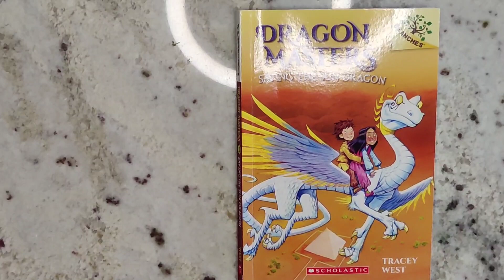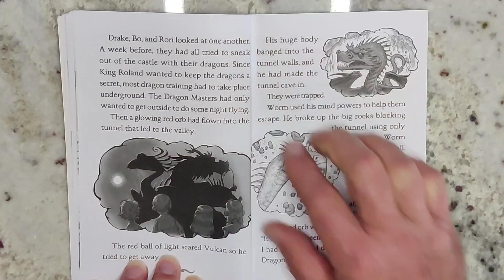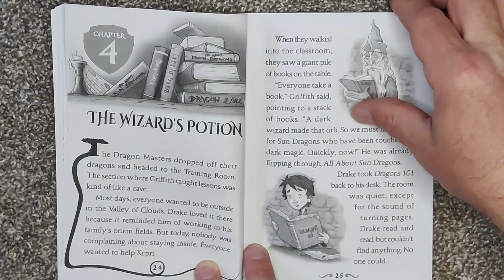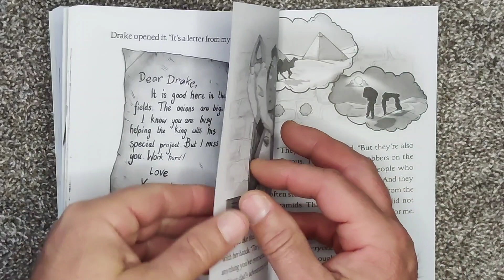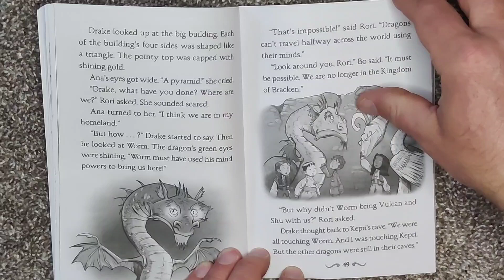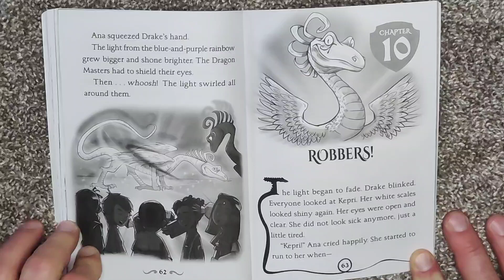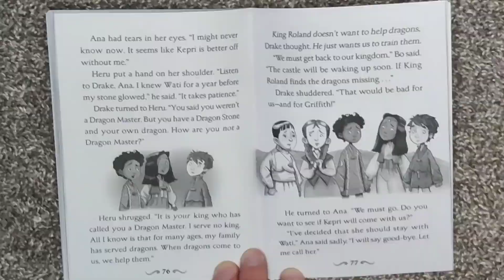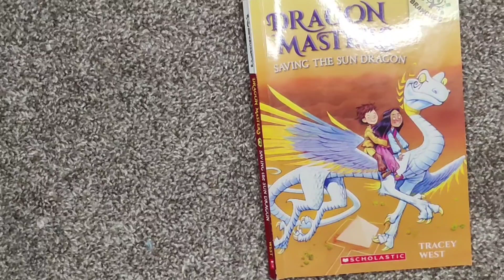Dragon Masters - Saving the Sun Dragon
By: Tracy West